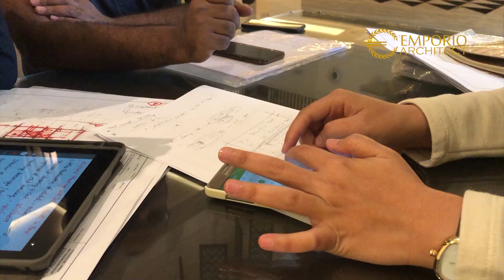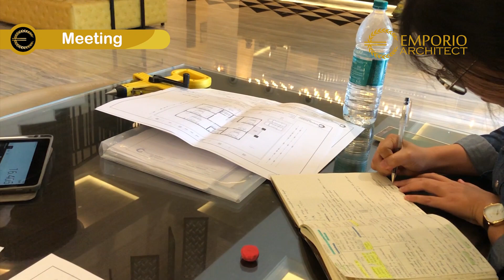Emporio Architect Team visit Mr. Vaibhav Babulal Mandot's land in India 😊🙏